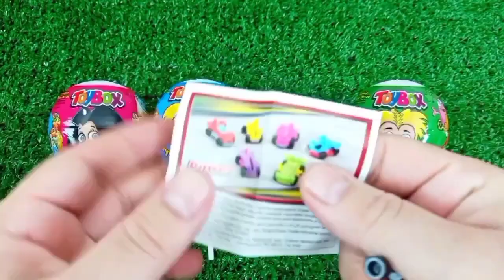ASMR MUKBANG Watermelon Desserts Cutting Rainbow. Lollipo Cutting Rainbow.Gummy Candy